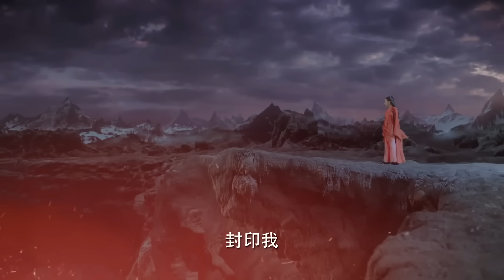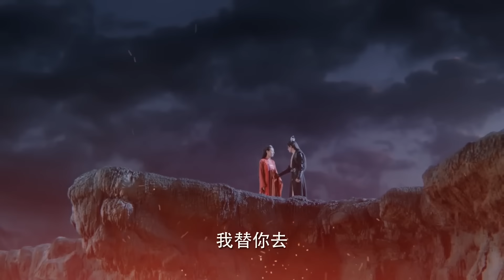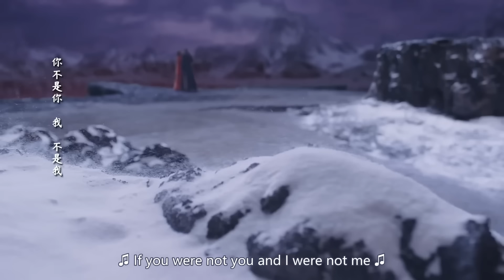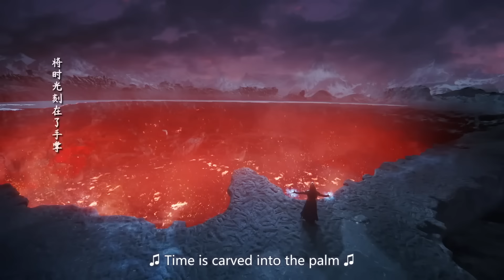女主犧牲自己只為封印女巫婆，美男魚忍痛與愛妻吻別 🍿 Chinese Television Dramas | 迪麗熱巴 任嘉倫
Croton | QSGRG